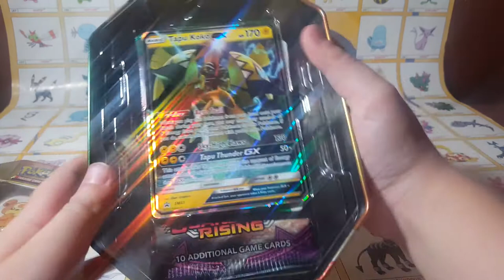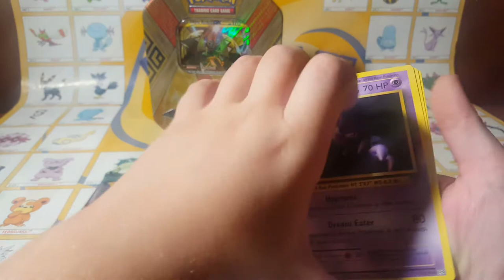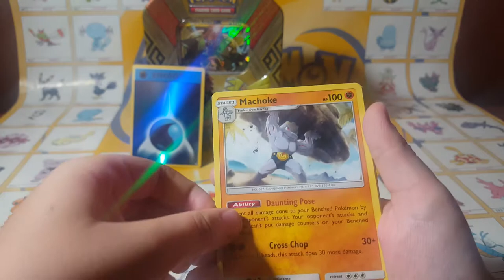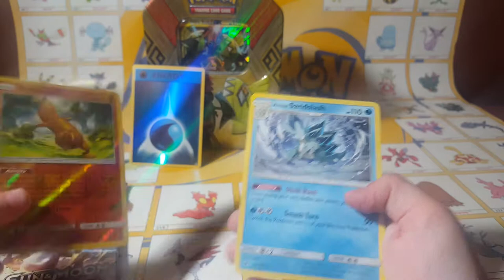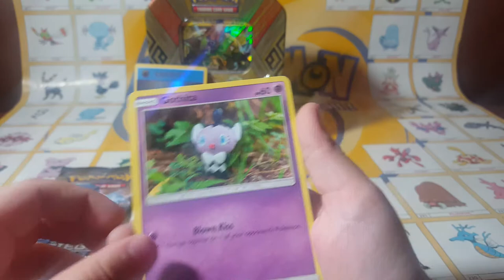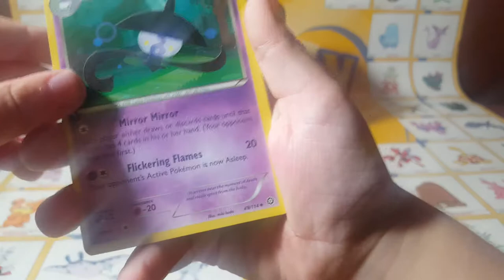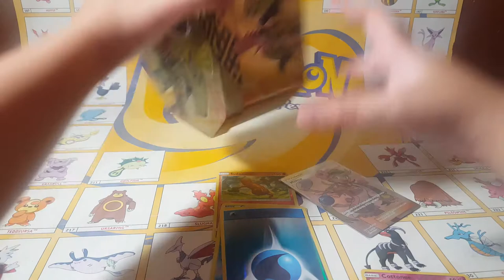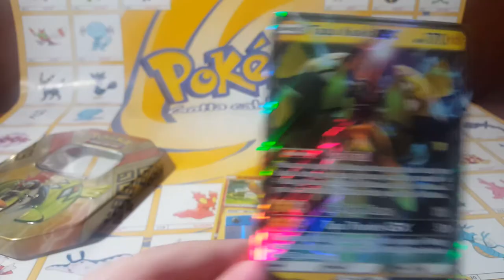Kids pack battle tins other YouTubers and description below